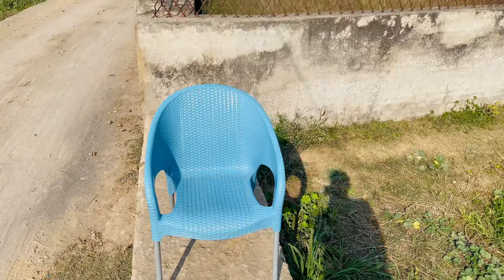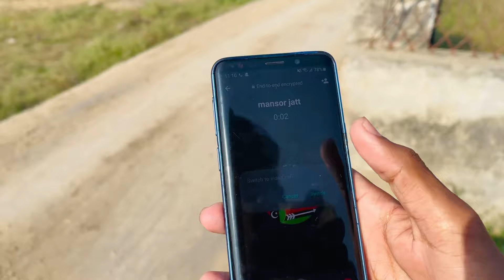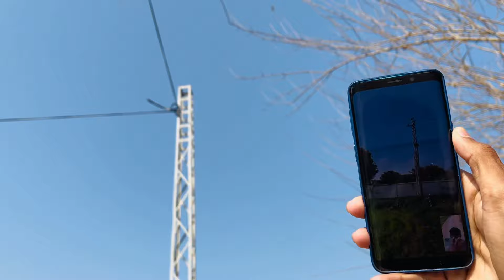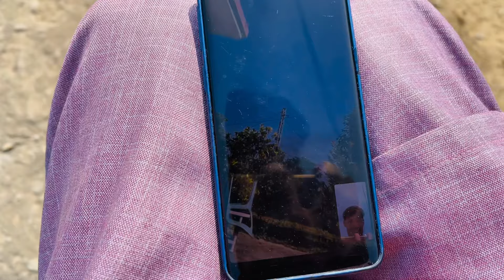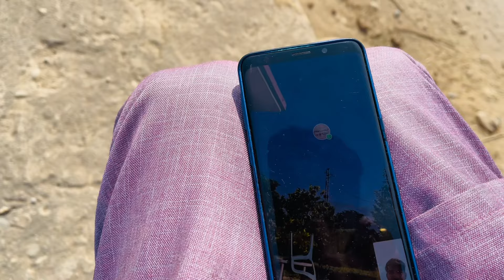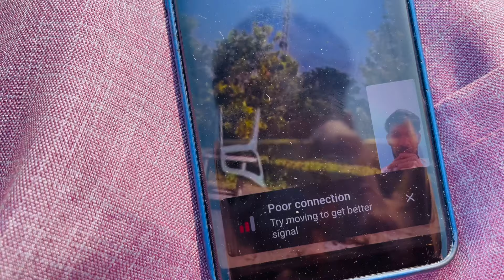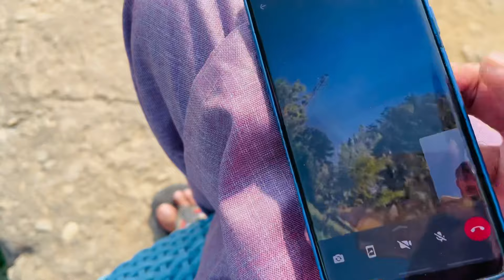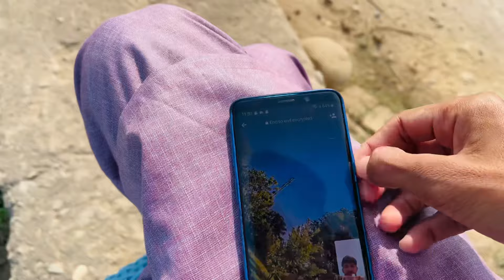We Are Going To Make Something Different On YouTube 😍 Kitchen On Electric Pole || Part 01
We Are Going To Make Something Different On YouTube 😍 Kitchen On Electric Pole